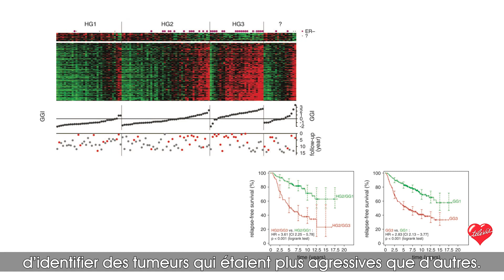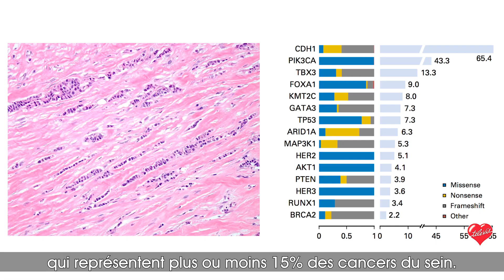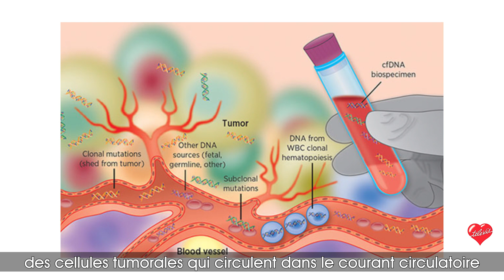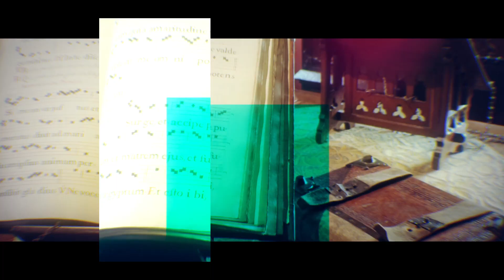Christos Sotiriou, Directeur de recherches FNRS, Institut Jules Bordet : « La signature génique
Christos Sotiriou, Directeur de recherches FNRS et chercheur Télévie, nous parle de ses recherches sur le cancer du sein. Grâce à la technologie des micro-damiers, rapportée des États-Unis, il a élaboré une nouvelle méthode de différenciation des cancers du sein.